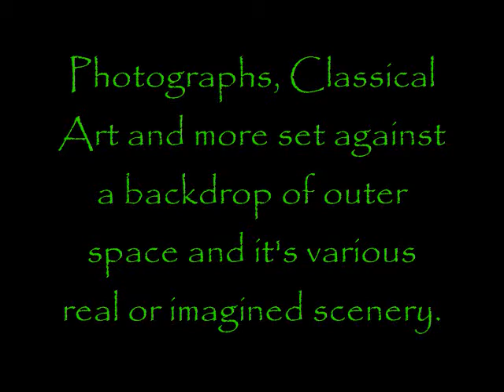Space Frames 1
Re-imaginings of some classical art, photographs and more with an outer space motif.

Space Frames 1 contains 20 different scenes, some with minor animation, set against an outer space backdrop.  Utilizing some photographs that I produced of people and places, photos of some classical artwork and lots of frames,  I've taken them apart and mixed them back together in new and unusual ways.   Of particular interest to me is Space Frame 8, Male Nude Studies by William Etty.  An English painter, he specialized in nudes, both male and female.  Much of his work was done in the guise of religious scenes, but the 3 male nude studies shown here are just that.  They were all painted circa 1820.

Music: A Hundred Moons by Al Gromer Khan from theJustin Timberlake Matt Morris Hallelujah Hope For Haiti Now Telethon hope for haiti now relief telethon earthquake charity beyonce AngelicaV1 jayz bono alicia keys shakira kid rock sheryl crow madonna bruce springsteen mary blige jennifer hudson sting stevie wonder rihanna taylor swift christina aguilera x-tina george clooney wyclef jean justin timberlake coldplay leonardo di caprio Grammy Awards Nomination